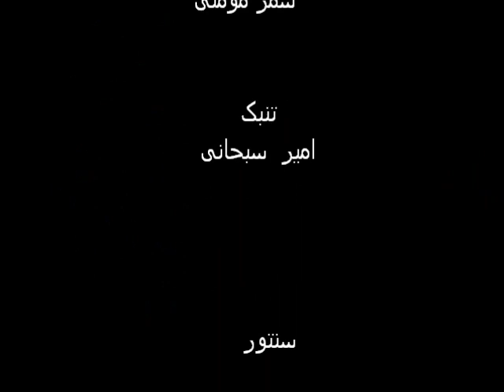mahdie valizade...(.خط نقاشی ....(مهدیه ولی زاده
.خط نقاشی   : مهدیه ولی زاده
کلام :سمر مومنی
سنتور :حمید رضا شفیعی
تنبک :امیر سبحانی